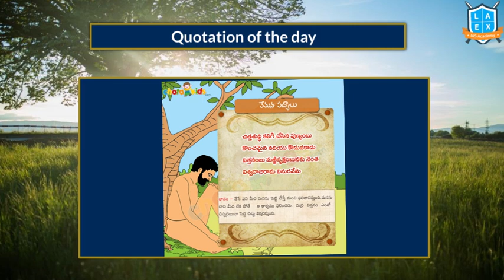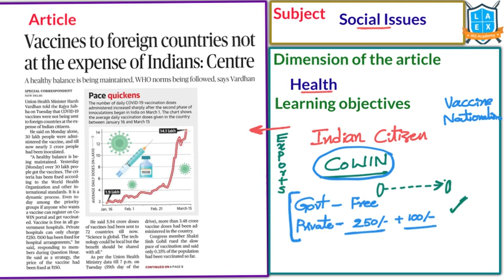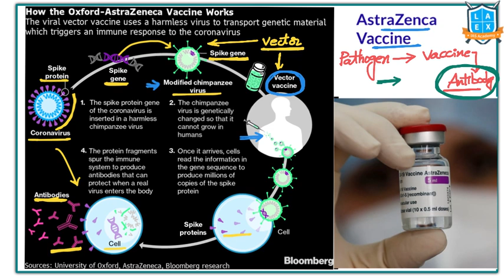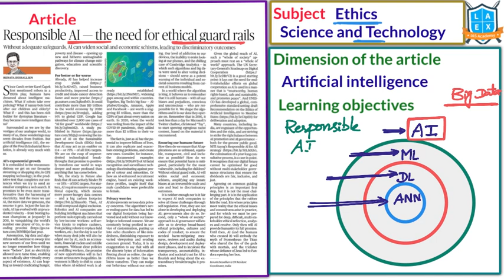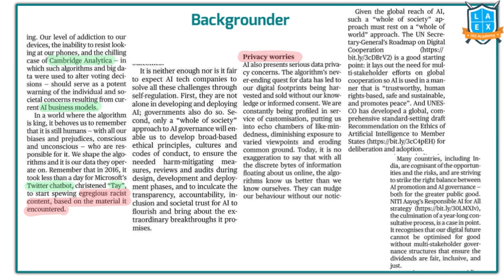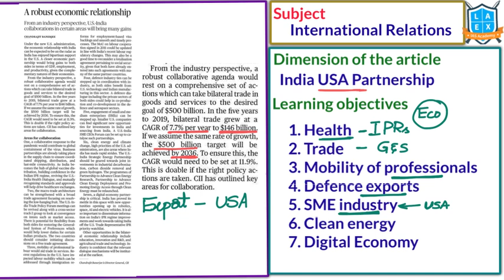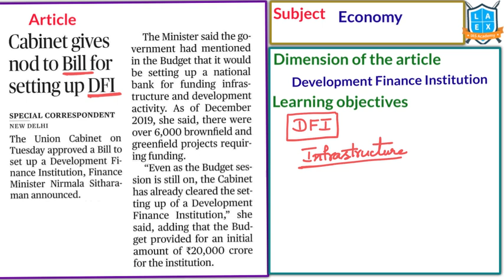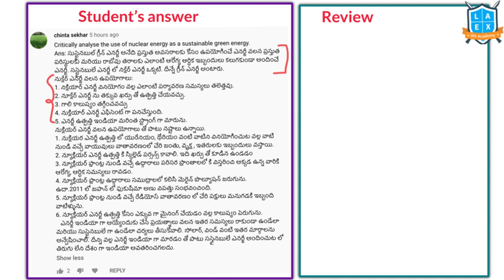Telugu (17-3-2021) Current Affairs The Hindu News Analysis ||Mana La Excellence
The Time Stamping for the above video:
01. Vaccines to foreign countries not at the expense of Indians: Centre - 03:57
02. 'Benefits of AstraZeneca vaccine outweigh risks' - 06:09
03. Bridging the gap - 11:20
04. Responsible AI - the need for ethical guard rails - 14:55
05. On the difficult trail of India's most wanted - 23:38
06. A robust economic relationship - 25:47
07. Come out with 'rule curve' for Mullaperiyar: SC - 28:19
08. Cabinet gives nod to Bill for setting up DFI - 32:16
09. Energy meet calls for faster shift to renewables - 35:35
10. Today's Mains Question - 38:46
11. Prelims Practice Questions - 38:51

Phone:
*Mana La Excellence Telegram Channel Link*

Address:
La Excellence IAS
1st floor, #1-10-223/s,

English:
La Excellence IAS Coaching Institute
Kannada: